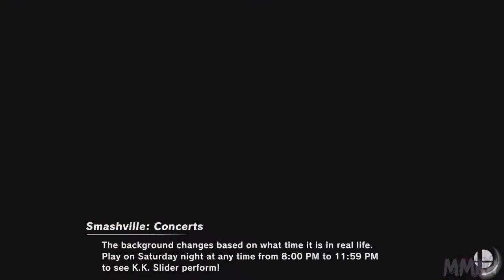Super Smash Bros. Ultimate - Vs. GammaStar [298]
♕ MaskedMetaKnight4 Zone ♕